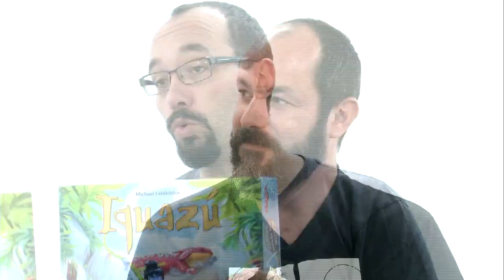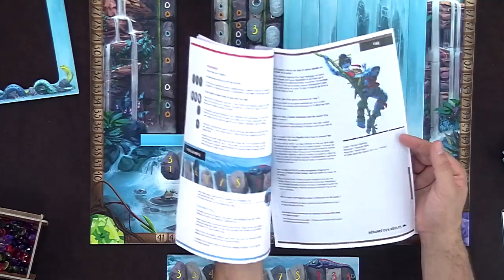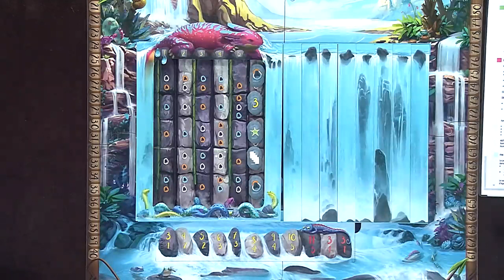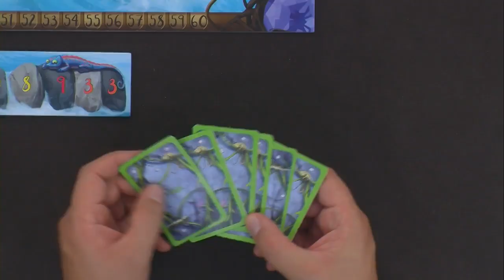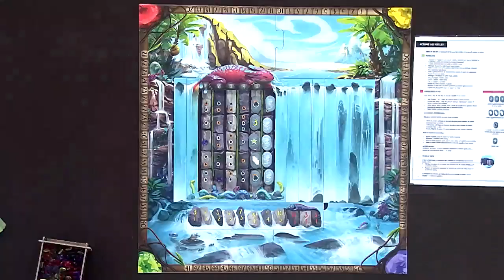Iquazù, de l'explication !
Monsieur Guillaume, Monsieur François et Monsieur Simon examinent la chute en toute retenue d'eau.